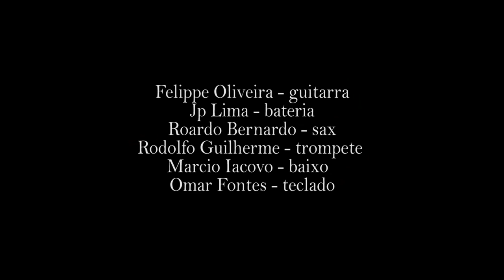Felippe Oliveira Grupo - De volta pra casa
Guitarra e composição: Felippe Oliveira
Piano: Omar Fontes
Saxofone: Roardo Bernardo
Bateria: JP Lima
Trompete: Rodolfo Guilherme
Baixo: Marcio Iacovo

Captação de vídeo por Túlio Noronha e Marcus Raio

Edição: Marcus Raio
Técnico de áudio: Daniel Pereira
Produzido por Felippe Oliveira
Gravado no Totem Estúdio no dia 28 de abril 2014.